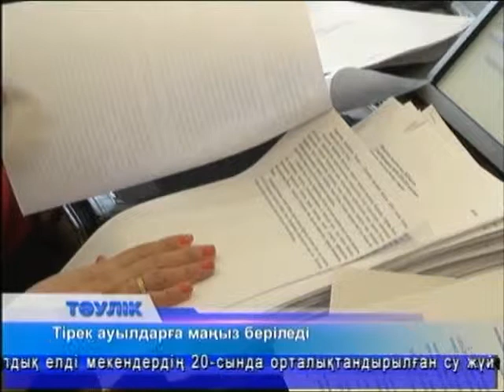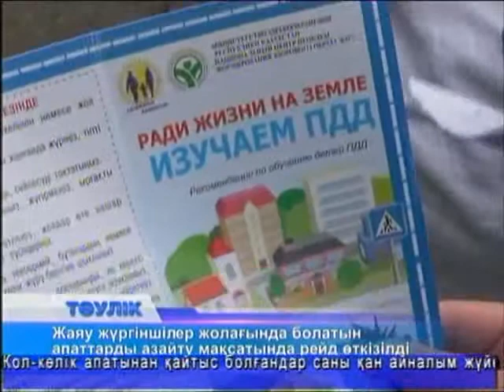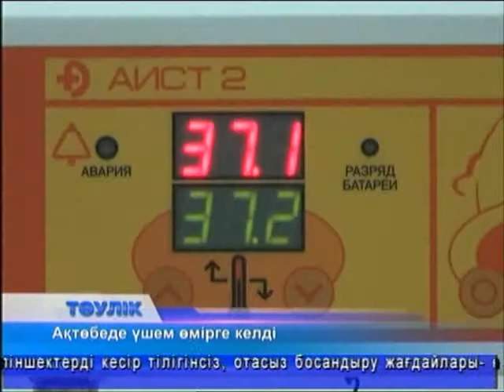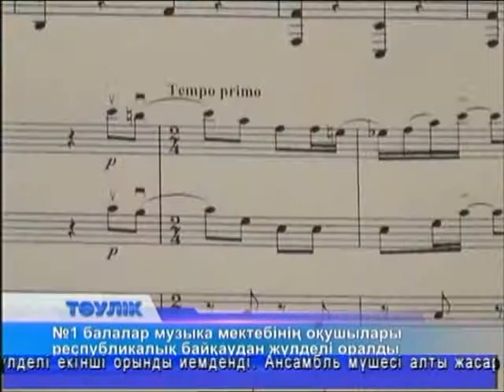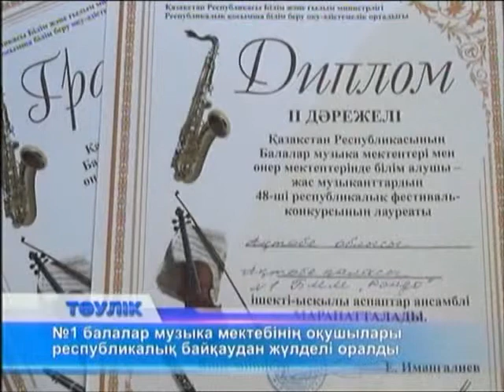Тәулік (Рика ТВ) 3 сәуір 2014 жыл